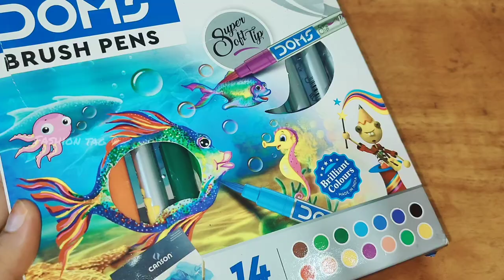Diy Doraemon file folder